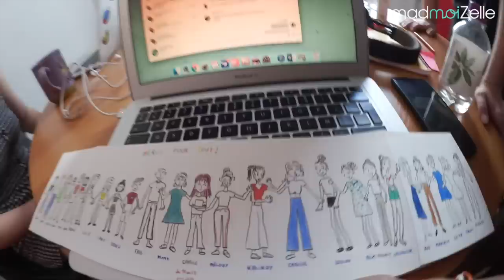Vlogmad 176 - UN JEU POUR PÉCHO FACILE ET YVICK À LA RÉDAC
Découvrez l'âge de Caro dans ce Vlogmad remplit de meufs zinzins et si drôles, avec en bonus le plus marrant des gars : Yvick alias Mister V !
(DÉROULE ! 👇)
🔥🔥 DÉCOUVRE LES CHAÎNES PERSO DE L'ÉQUIPE MAD ! 🔥🔥

🎧 DÉCOUVRE LES PODCASTS MADMOIZELLE ! 🎧

Tu veux participer aux Sister Sister, Street Style ou aux Street Tattoos ?

- Commande la box madmoiZelle : 6 à 8 objets fun et utiles direct dans ta boite aux lettres !

Chaque jour à 7h le meilleur de madmoiZelle dans votre email